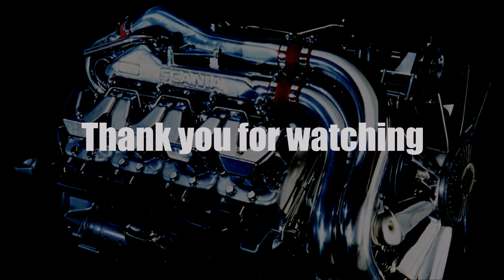Ets2 1.28...PDT...Austin Mini Breizh Edition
Moja konfiguracja